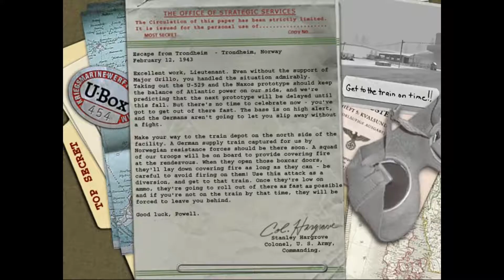تختيم لعبه Medal of Honor Allied Assuilt الحلقه 7#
اتمني تشتركون بهذي القنوات